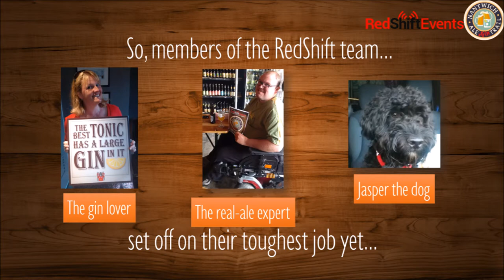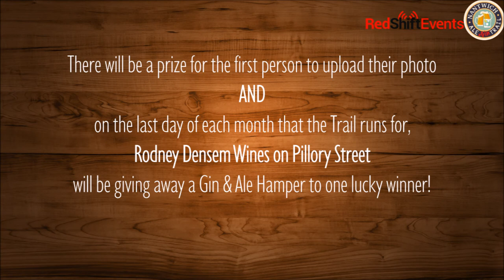Nantwich Ale + Gin Trail 2016!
RedShift Events presents...The Nantwich Gin & Ale Trail!

On the 2nd of September, 19 pubs in Nantwich join together to create the Nantwich Gin & Ale Trail!

Buy a trail for just £1 at one of the participating pubs, and complete the trail by getting a letter stamped at each venue... When complete this will spell a phrase.

Post a photo of you and your completed trail on the facebook group to be entered into the monthly prize draw to win a Gin & Ale hamper from Rodney Densem Wines!